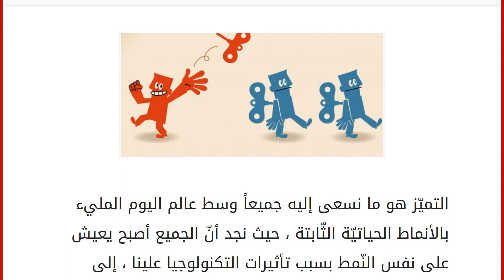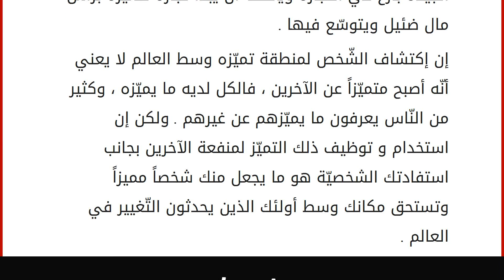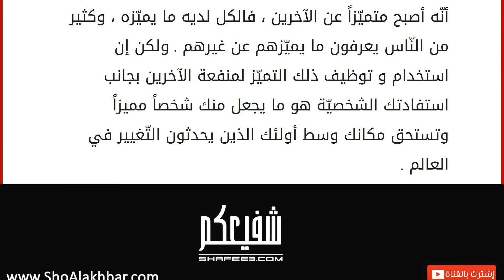كيف تكون مميز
التميّز هو ما نسعى إليه جميعاً وسط عالم اليوم المليء بالأنماط الحياتيّة الثّابتة ، حيث نجد أنّ الجميع أصبح يعيش على نفس النّمط بسبب تأثيرات التكنولوجيا علينا ، إلى جانب تأثيرات الإعلام التي جعلت من الجميع يعيش بشكل استهلاكي محض ، فنجد العديد من النّاس اليوم تنحصر إهتماماتهم في شراء أحدث الألعاب أو المنتجات الترفيهية عموماً . و تحوّل الجميع إلى متابع للأحداث التي تدور في العالم و التي تشهد تطورات و طفرات على مستويات علميّة و تقنيّة متعدّدة ، و تشهد في الوقت ذاته حروباً إعلاميّة لتسويق الحروب و منتجاتها من خوف و زيادة استهلاك للمنتجات الترفيهيّة التي يغرق فيها الشخص ذاته لينسى همومه ، أصبح إنسان اليوم يعمل و يذهب إلى منزله ليتواصل مع العالم بشكل إفتراضي ، ثم يذهب للعمل في اليوم التالي ، و عندما يشعر بالملل يذهب للتسوّق . و في وسط حالة البؤس الذي تعيشها الإنسانيّة يخرج العديد من الأشخاص الموه